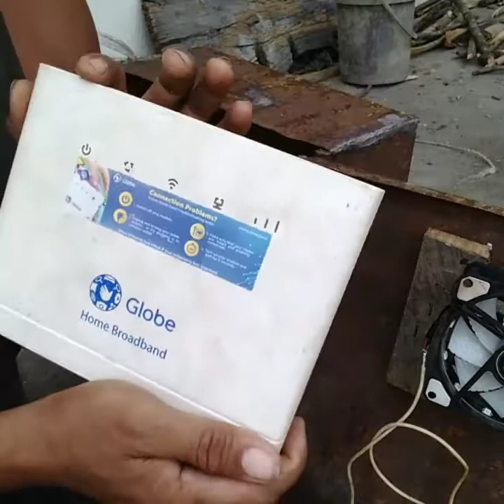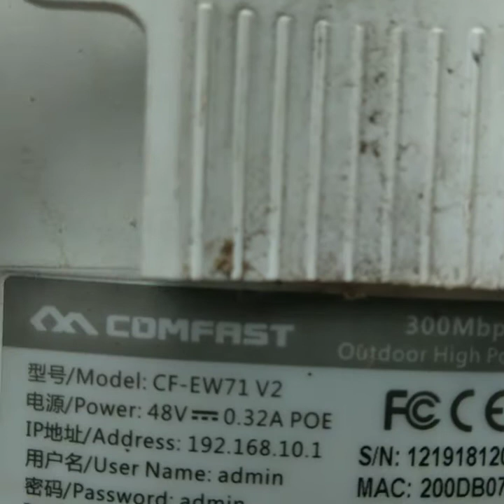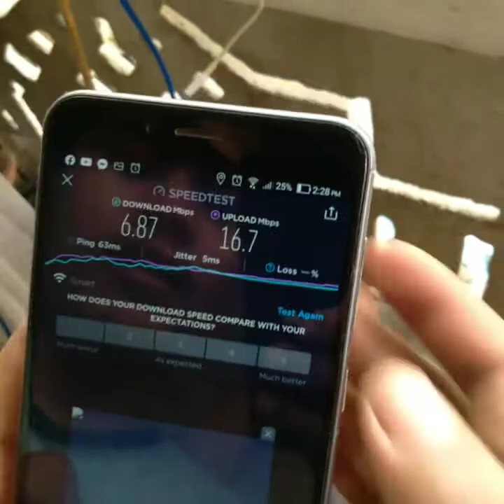Paano magkabit ng parabolic antenna?